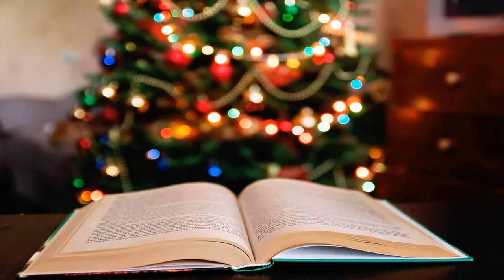Christmas Decorating Ideas 2017 Outside